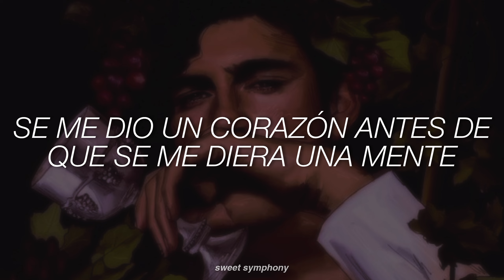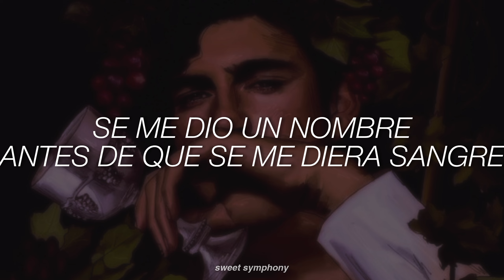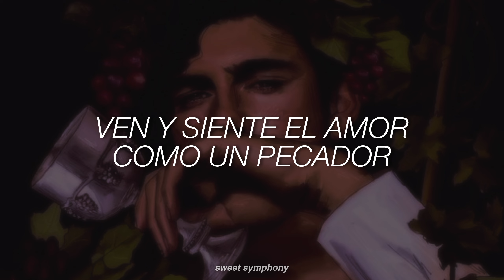Blood In The Wine - AURORA [Sub. Español]